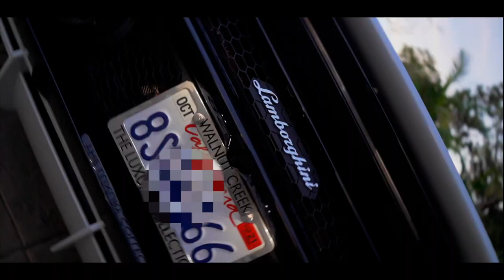Permanent Scars - BANX ft.TOP (Official Music video) | NEW MUSIC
Official music video for “Permanent Scars" by BANX Ft. TOP

Stream more music from BANX

Producer: Raymond Wang aka "ROOK" @ROOKVIBES
Directed By : Green Bag Bois Production